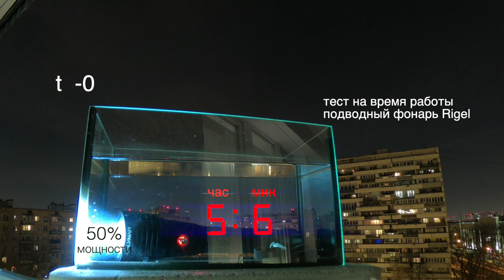Новинки Salvimar 2022 Фонарь Salvimar RIGEL 3500 люмен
Представляем Вам новый подводный фонарь Salvimar RIGEL. Этот фонарь – продукт, который в очередной раз, любезно сделан нашими Итальянскими друзьями специально для Российского рынка. И он полностью отвечает потребностям российского подводного охотника.

Характеристики:

- Максимальная мощность светового потока 3500 люмен

- Время работы в воде с температурой более +15° составляет 600 минут.

- Время работы в воде с температурой менее +15° составляет 450 минут.

- Фонарь Оснащен двумя не съемными литий-ионными аккумуляторами типа-размера 26650, емкостью по 5000 mAh

- Фонарь оснащен зарядкой микро-USB Очень удобно – Вы можете заряжать Ваш фонарь где угодно и от чего угодно. Просто взяли с собой Powerbank и все.

- Фонарь оснащен тремя диодами CREE XM

- Водонепроницаемость: IPX8 (До 100 метров)

- Размеры: 255 мм х 60 мм

ИНДИКАТОР ЗАРЯДА АККУМУЛЯТОРА: Фонарь оснащен светодиодным индикатором заряда аккумулятора, расположенным вокруг кнопки включения. Когда аккумулятор полностью заряжен, светодиодный индикатор будет гореть зеленым цветом; когда мощность батареи составляет менее 50% - красным; когда мощность батареи составляет менее 30 %, - будет мигать красным цветом.

УСТАНОВКА АККУМУЛЯТОРА: Сначала отвинтите основную крышку фонаря, а затем внутреннюю крышку с USB зарядкой. Проверьте полярность аккумулятора, как показано на рисунке, вставьте аккумулятор нужной полярностью внутрь фонаря и завинтите колпачки в обратном порядке. Не затягивайте крышки изо всех сил, чтобы избежать повреждения уплотнительных колец.

ЗАРЯДКА АККУМУЛЯТОРА: Отвинтите торцевую крышку и используйте зарядный кабель Микро-USB для подключения к сети. Для зарядки Вы можете использовать любой источник питания с USD входом Power Bank/компьютер/розетку. При зарядке светодиодный индикатор горит красным цветом; когда светодиодный индикатор горит зеленым цветом, фонарь полностью заряжен.